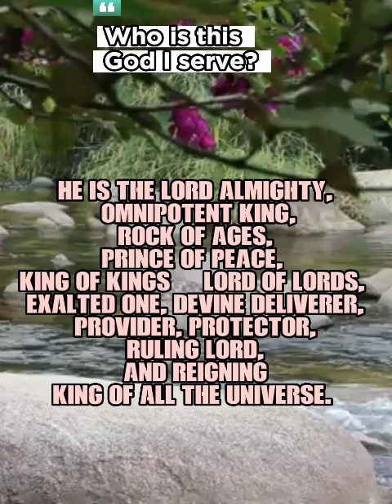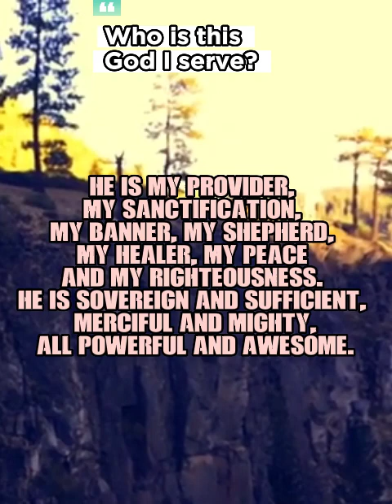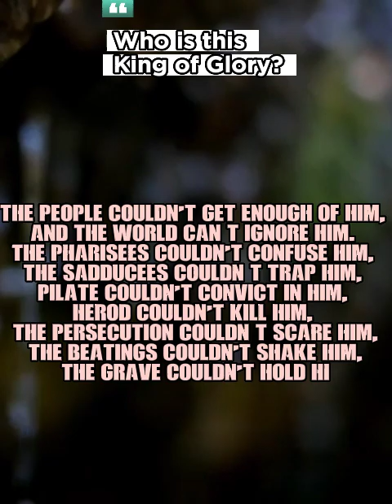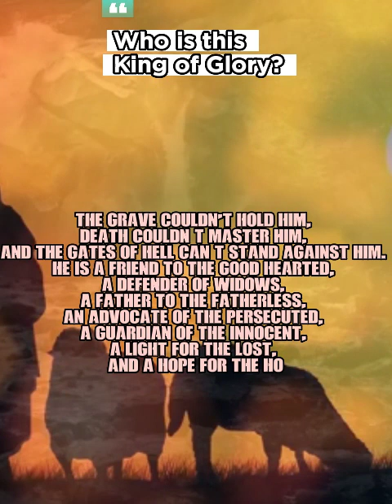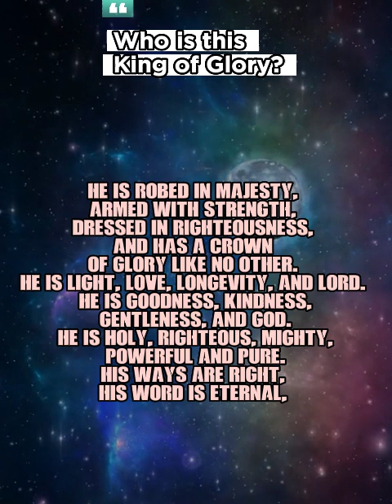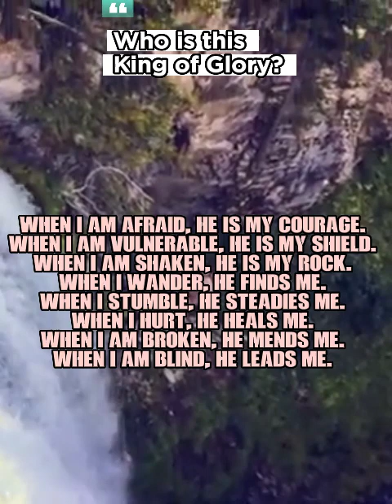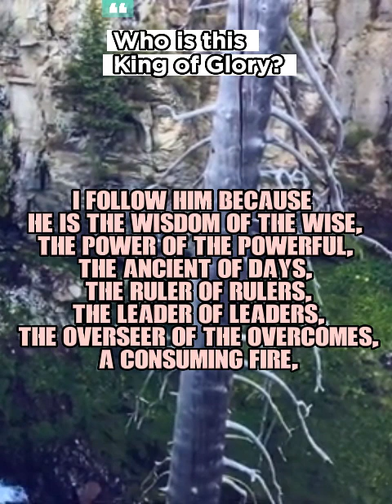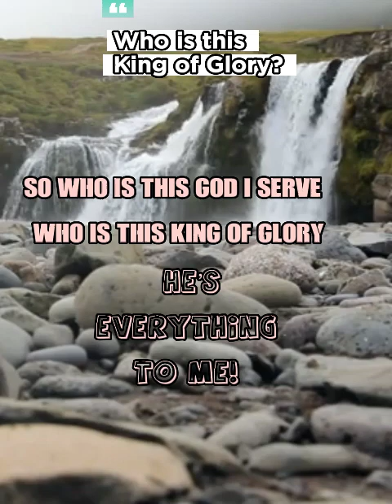WHO IS GOD 2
Who is this God I serve?
He is the Lord Almighty, Omnipotent King, Rock of Ages, Prince of Peace, King of Kings & Lord of Lords, Exalted One, Devine Deliverer, Provider, Protector, Ruling Lord, and Reigning King of all the universe.
He is the Author of Holiness,
 the Teacher of Righteousness,
the Instigator of Justice
and the Instructor of Goodness.
He is the Perfection of Life,
the Father of Wisdom,
the Living Water and Bread of Life.
He is the way, the truth and the life,
the bright morning star,
the Everlasting Father
and the Light of Man.
He is my Provider, my Sanctification, my Banner, my Shepherd, my Healer, my Peace and my Righteousness.
He is Sovereign and Sufficient, Merciful and Mighty, all powerful and awesome.
He is my Father, my Helper, my Guardian, and my God.
He is the Alpha and Omega, the First and Last, the Beginning and the End.
He is the Keeper of Creation and the Creator of all He keeps.
The Architect of the universe and the Manager of all times.
He always was, always is, always will be and never wasn’t, because
He is unmovable, unchangeable, undefeatable, & incorruptible.
His character is flawless,
His reputation is spotless,
His love is boundless,
His word is priceless,
His faithfulness is matchless,
and His kingdom is endless.
He was bruised and bought healing.
He was pierced and eased pain.
He was persecuted and bought freedom.
He was dead and bought life.
He is risen and brings power.
He reigns and brings peace.
The world can't understand Him,
the armies can't defeat Him,
the devil couldn’t tempt Him,
the wicked can’t stand him,
Nero couldn't crush Him,
Hitler couldn't silence Him,
the New Age can't replace Him,
the people couldn't get enough of Him,
and the World can’t ignore him.
The Pharisees couldn't confuse Him,
the Sadducees couldn’t trap Him,
Pilate couldn't convict in Him,
Herod couldn't kill him,
the persecution couldn’t scare Him,
 the beatings couldn't shake Him,
the grave couldn't hold Him,
Death couldn’t master Him,
and the Gates of Hell can’t stand against Him.
He is a friend to the good hearted,
a defender of widows,
a father to the fatherless,
an advocate of the persecuted,
a guardian of the innocent,
a light for the lost,
and a hope for the hopeless.
He is compassionate and gracious,
slow to anger,
abounding in love,
wonderful in counsel and magnificent in wisdom.
He is holy, holy, holy,
worthy of the highest praise,
the greatest glory,
and the utmost honor.
He is robed in majesty,
armed with strength,
dressed in righteousness,
and has a crown of Glory like no other.
He is light, love, longevity, and Lord.
He is goodness, kindness, gentleness, and God.
He is holy, righteous, mighty, powerful and pure.
His ways are right,
His word is eternal, His will is unchanging,
and His mind is on me!
He is my redeemer,
He is my Savior,
He is my guide,
He is my peace,
He is my joy,
He is my comfort,
He is my Lord and rules my life.
I was poor but He made me rich,
I serve Him because His bond is love,
His yoke is easy and His burden is light,
 and His goal for me is abundant life.
He will never leave me, never forsake me, never mislead me, never forget me, never overlook me, never fail me, and never disappoint me.
When I fall, He lifts me up. When I fail, He forgives. When I am weak, He is strong. When I am lost, He is the way. When I am afraid, He is my courage. When I am vulnerable, He is my shield. When I am shaken, He is my rock. When I wander, He finds me. When I stumble, He steadies me. When I hurt, He heals me. When I am broken, He mends me. When I am blind, He leads me. When I am hungry, He feeds me. When I face trials, He is with me. When I face persecution, He protects me. When I face problems, He comforts me. When I face loss, He provides for me. When I face death, He carries me home! I follow Him because He is the wisdom of the wise, the power of the powerful, the ancient of days, the ruler of rulers, the leader of leaders, the overseer of the overcomes, a consuming fire, and the sovereign Lord of all that was and is and is to come. He is Omnipotent, Omniscient, Omnipresent, Omni-benevolent, everlasting and incomprehensible. Oh, I wish I could describe Him, but I can’t, because there are no words that can define Him, no poems that can illuminate Him, no rods that can measure him, no canvas that can portray Him, no though that can comprehend Him, no minds that can conceive him, no tongue that can explain Him, and no temples that can hold him. He is simply everything for everybody, everywhere, every time, and in every way. He is God, He is faithful, I am His, and He is mine, because He loves me, He said it, He meant it, I believe it, and that settles it. And if I forgot anything, well He’s been there and done that. So who is this God I serve?    Who is this King of Glory? He’s everything to me!